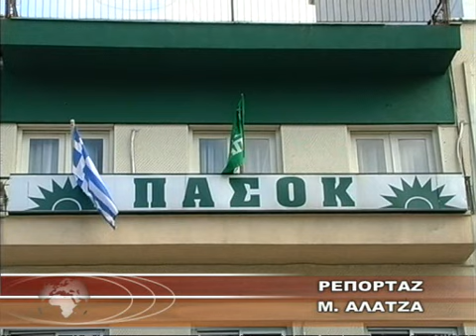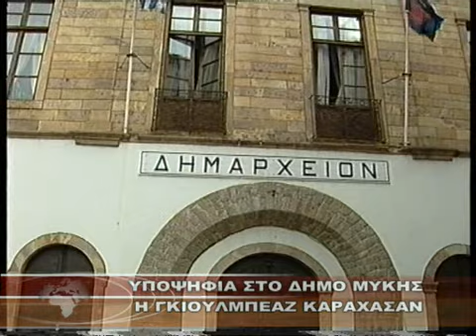ΥΠΟΨΗΦΙΑ ΣΤΟ ΔΗΜΟ ΜΥΚΗΣ Η ΓΚΙΟΥΛΜΠΕΑΖ ΚΑΡΑΧΑΣΑΝ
Κανάλι 6 - ΥΠΟΨΗΦΙΑ ΣΤΟ ΔΗΜΟ ΜΥΚΗΣ Η ΓΚΙΟΥΛΜΠΕΑΖ ΚΑΡΑΧΑΣΑΝ 8-10-10